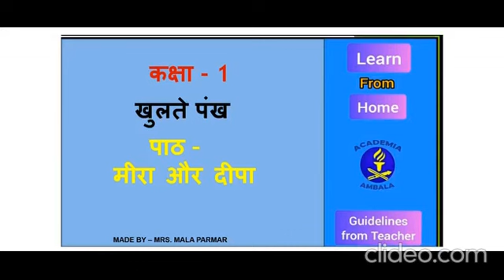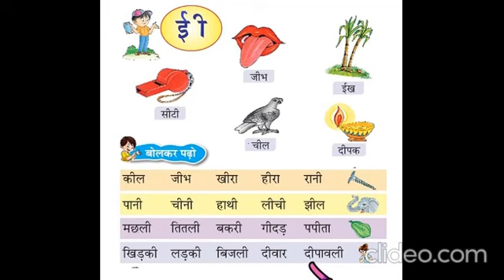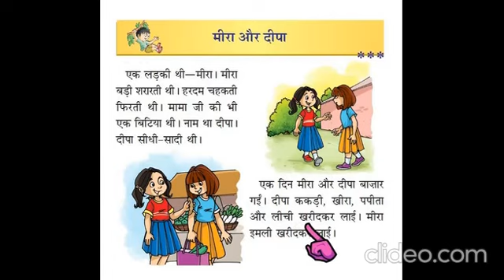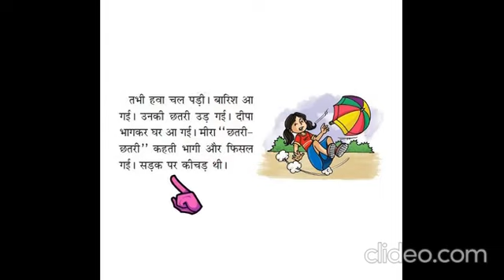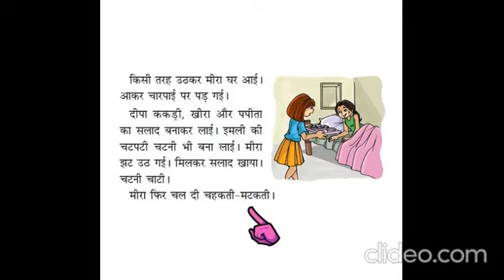कक्षा - 1 पाठ - मीरा और दीपा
MADE BY MS MALA PARMAR